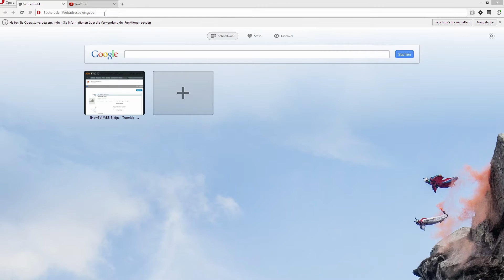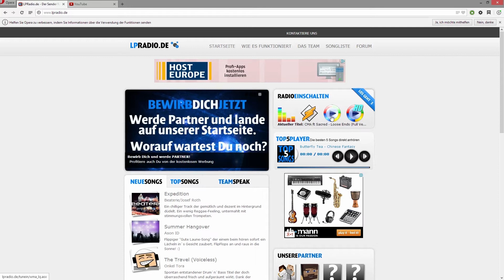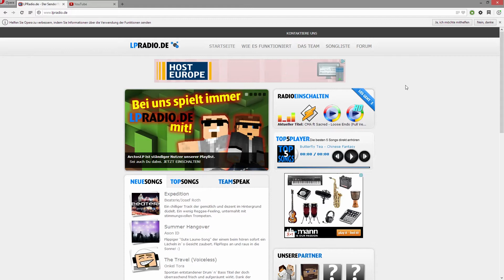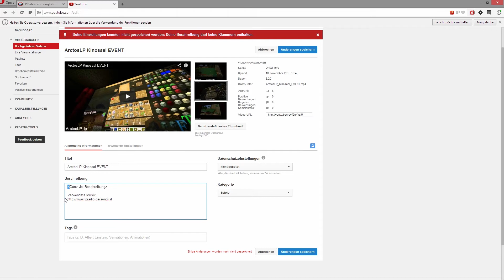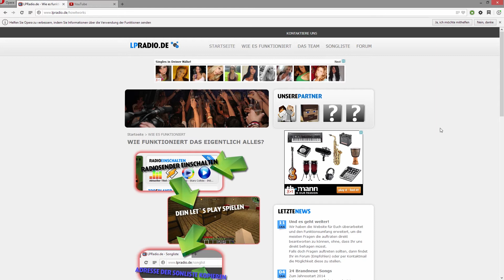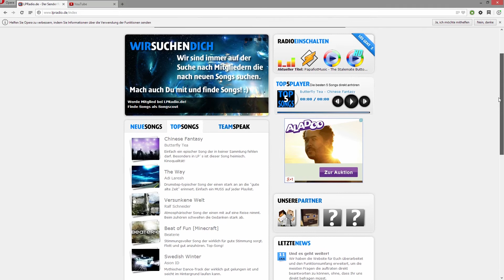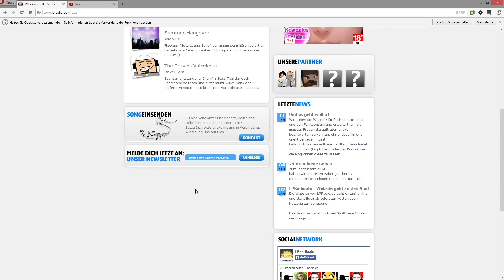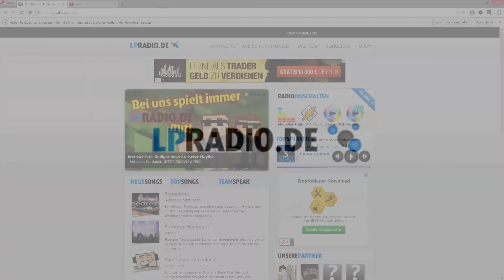ROYALTY FREE MUSIC - Kostenlose Musik für dein Let`s Play [Deutsch] [HD]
LPRadio.de ist ein kostenloser Dienst für ALLE Let`s Player!

Der Sinn hinter der Website ist es, Let`s Playern das Leben etwas einfacher zu gestalten. Du kennst das sicherlich: Du hast Musik im Hintergrund Deines Let`s Plays laufen, doch diese sorgt vor und nach der Aufnahme ständig für Arbeit.

Vor der Aufnahme musst Du Stunden damit verbringen, passende Songs zu finden, die Du in deinem Let`s Play verwenden darfst.
Nachdem Du endlich Musik gefunden, und diese in eine Playlist eingunden hast, kann die Aufnahme starten. JUHU!
Doch HALT STOPP! Nach der Aufnahme und nach dem Upload musst du ja noch daran denken, ALLE Songs und ALLE Interpreten in deiner Videobeschreibung namentlich zu erwähnen. VERDAMMT IST DAS NERVIG!

GENAU DA KOMMT LPRADIO.DE IN`S SPIEL

- Einfach den Radiosender einschalten
- In deinem Let`s Play im Hintergrund laufen lassen
- Zurücklehnen und entspannen

► PARTNER WERDEN ?

Verwendete Musik in diesem Video:
- Adil Laresh - The Way
- Beaterie - You Did